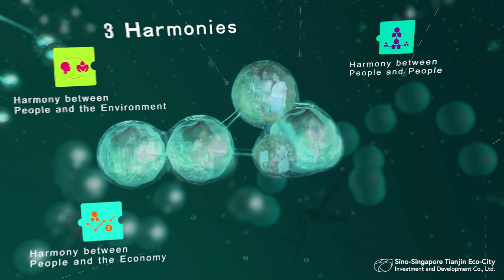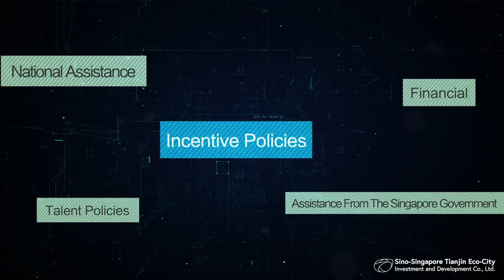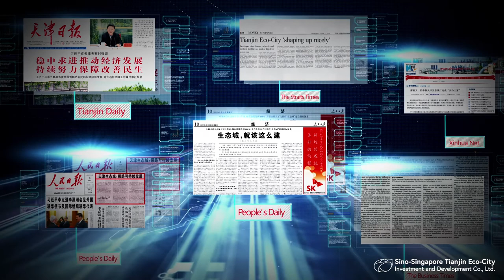Sino-Singapore Tianjin Eco-City Investment and Development Co., Ltd (SSTEC)